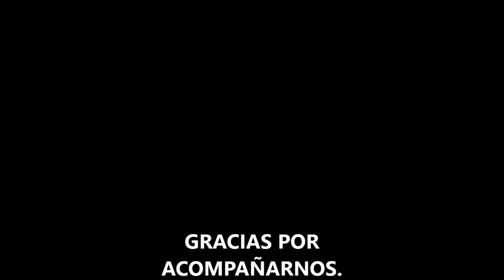GATOS SI TIENES UNO O PIENSAS TENER, DEBES DE CONOCER ANTE QUE TIPO DE SER ESPECIAL ESTAS. ENTERATE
GATOS MAGICOS Y SANADORES